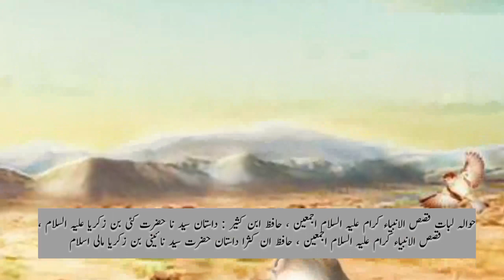Hazrat yahya as ki Mukamal dastan | Yahya or Shar | Story | islamic | Fatima huzaifa voice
Your searches 🌷🌹💐

hazrat yahya alaihis salam ka waqia
hazrat yahya full movie in urdu
hazrat yahya alaihis salam ka
waqia
hazrat yahya story
hazrat yahya ali salam
hazrat yahya ki shahadat
hazrat yahya ka waqia
wagia mufti tariq masood
hazrat yahya ki dua
hazrat yahya by engineer
muhammad ali mirza
wagia by dr israr
Hazrat yahya a.s ki shahadat
Amber voice
Prophet yahya ki shahada
Neak world
 Story of prophet yahya
Tariq Masood exclusive
Hazrat zakariya a.s
Darwaish Tv
Stories of prophets
AMislamiczone
Herodias
Alfalah
Hazrat yahya ki shahadat ka waqiaseerat
Owais production
seerat un nabi saw
Islamic studio
seerat un nabi ﷺ
Mughees TV
Madni channel
 life of Muhammad PBUH
Fatima huzaifa voice
urdu hindi islamic stories
islami waqiat
Life of prophet
 stories of prophets
صل اللہ علیہ وسلم
Bayan
Quran
Hazrat Yahya AS ka waqia
Amber Voice
Hazrat Yahya alaihis salam ke marne ke baad kya baat ki thi
Hazrat Yahya ka kissa
Hazrat Yahya ki kahani
Hazrat Yahya ki paidaish ka waqia
story of prophet Yahya in Islam
story of prophet zakariya and Yahya
prophet stories
Hazrat Yahya story
Hazrat zakariya ka waqia
herodias ki kahani
Salome story
qisay
islamic qisay
 education
 islamic life cycle
Hazrat Yahya as aur Hrudya Ka Waqiya
stories of the prophets
islamic qissay in urdu
islamic qissay
hazrat yahya as ka qissa

Allah Pak AAP sab ko salamat rakhe 🤲🤲